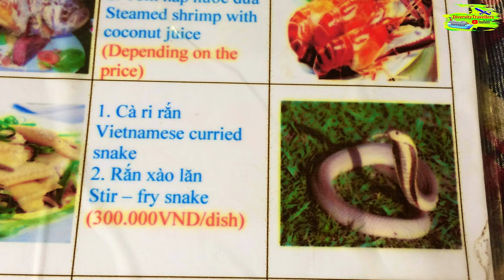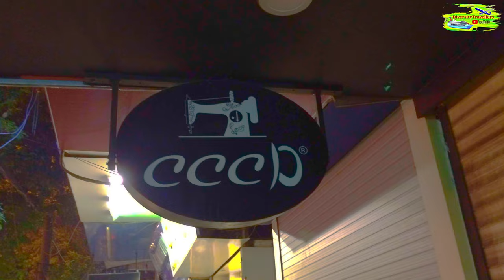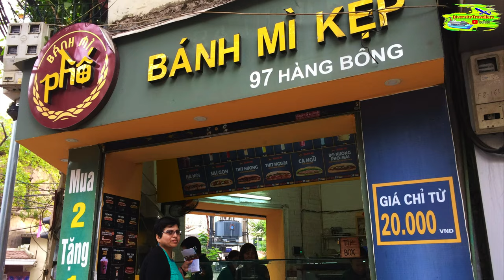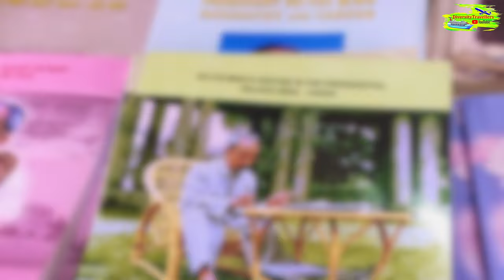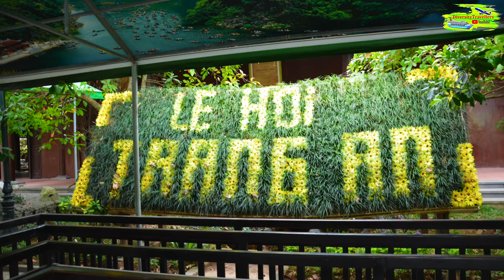Top 10 Attractions in Vietnam (ULTIMATE Banh Mi TOUR!!)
Top 10 Attractions in Vietnam and Vietnam Street Food Vlog - ULTIMATE Banh Mi TOUR!! (Why Banh Mi Became World’s #1 Vietnamese Food). This is our food vlog - trying a delicious Bahn Mi in Hobart, Tasmania, while storytelling our week long Vietnam travel memories from 2019.

⏱ Timestamps
00:00 Intro
00:10 Preview of Video
00:30 Stories from Vietnam
01:50 Storytelling starts at Hobart's Banh Mi Cafe
02:29 Our Banh Mi(s) at Hobart's Banh Mi Cafe
02:59 Vietnamese Iced Coffee & Pho
04:58 Mekong River Delta Tour
05:55 Vietnamese Local Music
07:50 Back to Hobart's Banh Mi Vlog
08:28 Hanoi - Capital of Vietnam
09:30 Train street in Hanoi's Old Quarter
10:10 Ho Chi Minh's Palace Tour
10:58 Back to Hobart's Banh Mi Vlog
11:12 Ha Long Bay Cruise
12:47 Back to Hobart's Banh Mi Vlog
13:16 Ha Long Bay's Lime Stone Caves
14:05 Back to Hobart's Banh Mi Vlog
14:30 Caves of TRANG AN Tour
17:55 Rapping up Hobart's Banh Mi Vlog

We are Aruneema and Ritaban, live in Hobart, Tasmania, Australia, archiving our travel memories blending with our new travel experiences.

Over the last 20 years, while in the UK and Australia, we have travelled to 6 continents (except Antarctica!) and interesting locations. We realised that creating videos on social media would be a great way to preserve our memories and share these beautiful moments with the world.